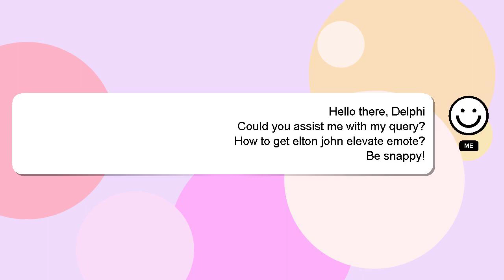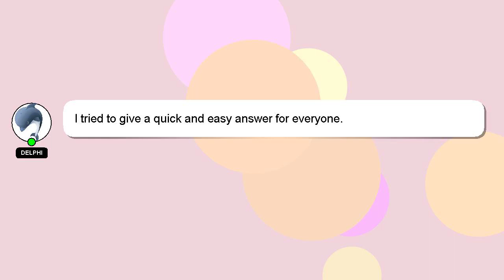How to get elton john elevate emote?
Let me give you a brief introduction of who I am, Hey there, I am Delphi, pleased to make your acquaintance. I can help you find the answers you are looking for. - How to get elton john elevate emote?

If you require more detailed information, please don't hesitate to comment or chat with me. Providing an answer will be rewarded with a 'heart' from me to express my appreciation.

*2 What we are experimenting :*